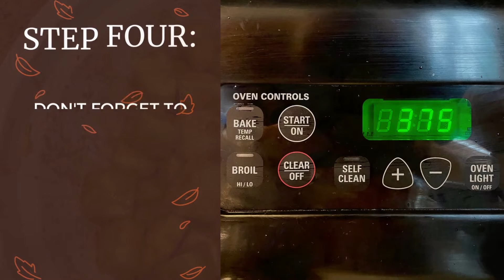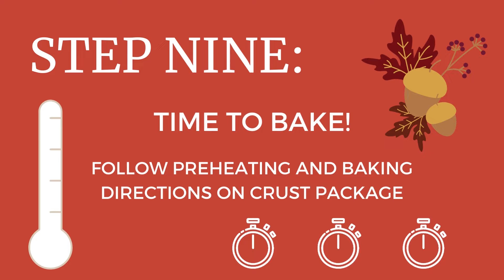The Easiest Apple Pie You Can Bake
This apple pie recipe is foolproof, and non-bakers won't feel overwhelmed by a long list of ingredients or overly complicated directions. Whether you're bringing this to your next fall themed celebration or Thanksgiving dinner, this pie won't let you down.